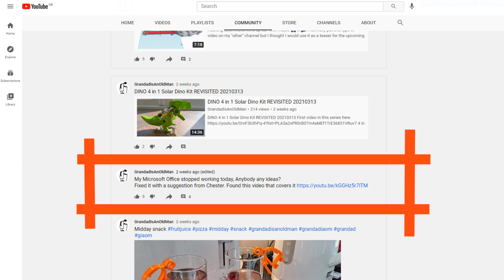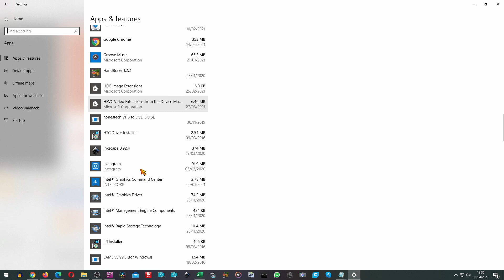Microsoft Excel fails to open 😮🙁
Microsoft Excel (and other office apps) fails to open 😮🙁. You will not be surprised to know this was just after Windows 10 did another update. It was a major panic for me as my most important and most often used files are on Excel. As a temporary workaround I installed OpenOffice. That works, but that is not a perfect solution, and should not be necessary.